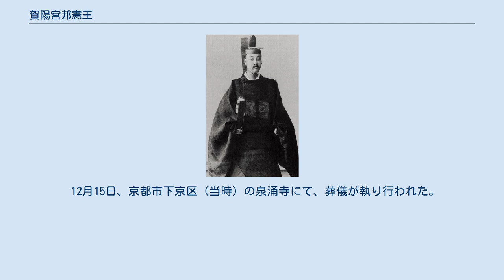賀陽宮邦憲王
日本の王_(皇族)
賀陽宮邦憲王（かやのみや くにのりおう、1867年7月2日（慶応3年6月1日） - 1909年（明治42年）12月8日）は、日本の皇族。
神宮祭主。
久邇宮朝彦親王の第二王子で第125代天皇の大伯父にあたる。
 久邇宮朝彦親王の第二王子で、母は家女房泉亭静枝子。
幼名を巌麿王また巌宮とも。
 1874年（明治7年）3月15日、名を巌麿王とするが、1886年（明治19年）7月21日に邦憲と改名する。
王は第二王子であるが、兄王は生後間も無く薨去している為実質長男であり、久邇宮の継嗣であったが生来病身の為、弟の邦彦王に家督を譲った。
 1891年（明治24年）父の朝彦親王が薨去。
これを受けて邦彦王は久邇宮を継承、邦憲王は結婚を控え京都に一家を構えるにあたり新たな宮家設立を明治天皇に請願し勅許を得、1892年（明治25年）11月26日、従一位侯爵醍醐忠順の長女醍醐好子と結婚する。
同年12月17日、賀陽宮の称号を賜わる。
賀陽宮の名は、朝彦親王邸の榧の木に由来する。
また、江戸期に親王号を一時剥奪されるまで、父の朝彦親王が称していた宮号でもある。
好子妃との間に1男2女を儲けた。
 1895年（明治28年）、神宮祭主に就任。
1900年（明治33年）5月9日に賀陽宮家が諸王家の一つに列せられた（これは、先の25年の時点で称号としての賀陽宮ではあったが王家には非ず、久邇宮家の一員であった事を意味する）。
1903年（明治36年）、大勲位菊花大綬章を受章。
 1909年（明治42年）春ごろより慢性腸疾患のために体調が悪化、9月頃からは排便が困難となる等、直腸癌の症状が顕著となる。
以降衰弱し、12月2日以降さらに病状が悪化し、12月8日午後3時、42歳で薨去した。
 12月15日、京都市下京区（当時）の泉涌寺にて、葬儀が執り行われた。